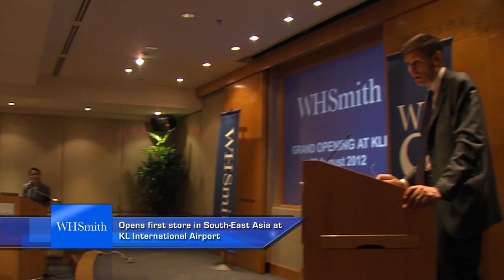WHSmith Grand Opening at Kuala Lumpur International Airport (KLIA)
Iconic United Kingdom specialist news, travel convenience and bookseller, WHSmith, has spread its wings to South-East Asia with the opening of its first store in region at Kuala Lumpur International Airport.

Do visit WHSmith Outlet, West Zone (Towards Gates 1,3 & 5), Satellite Building, KL International Airport (KLIA).